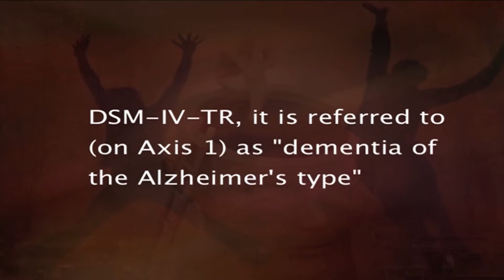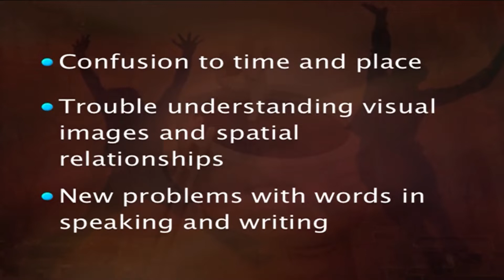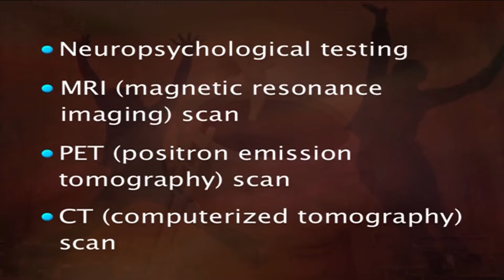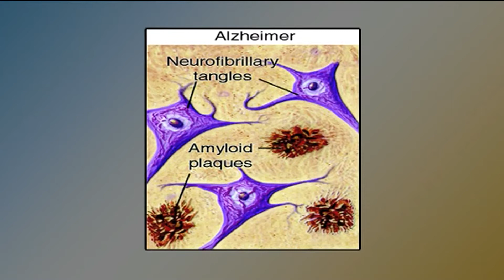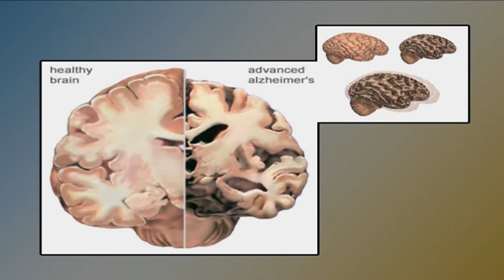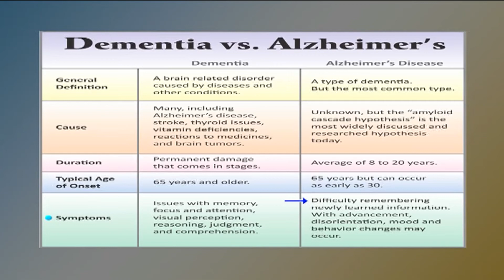36 Living with Alzheimer’s disease – Impact on Family, Helping Families Cope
Living with Alzheimer’s disease – Impact on Family, Helping Families Cope